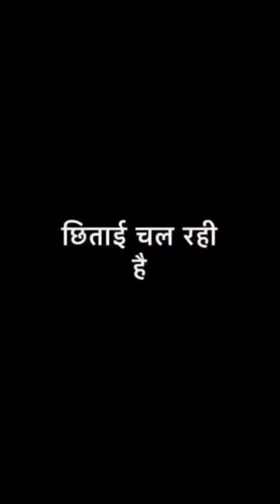🤣wait🤣 for🤣 twist🤣 funny😂 video#comedy SK Salman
SK Salman crazy short video